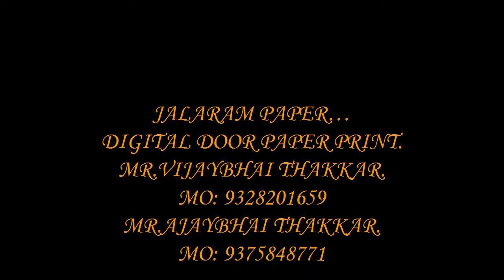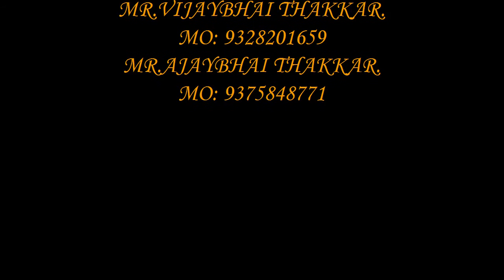JALARAM PAPER DIGITAL DOOR PAPER PRINT 83 MO 9328201659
WE PLEASE CHECK MY VIDEO
WE PLEASE CONTECT
MR.VIJAYBHAI THAKKAR.
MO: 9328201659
MR.AJAYBHAI THAKKAR.
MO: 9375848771